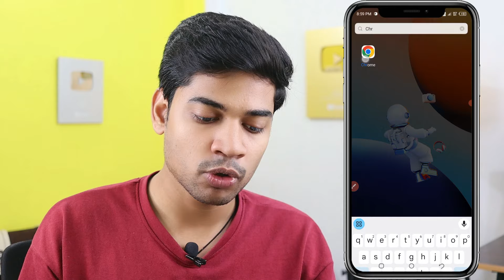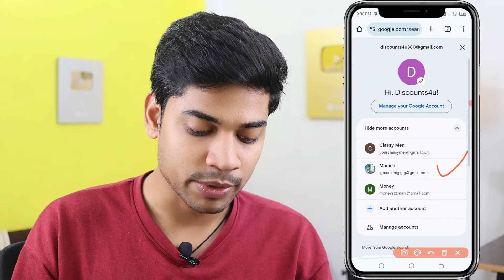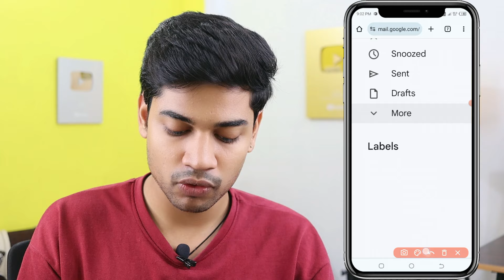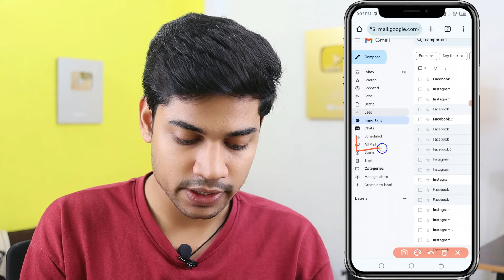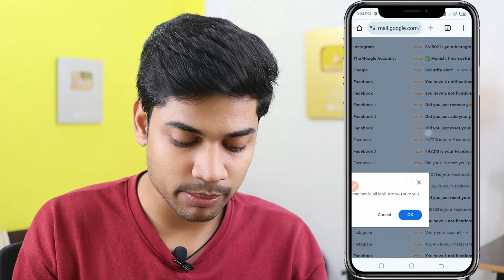how to delete all mails in Gmail at once || how to delete Gmail messages all at once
MY Gears 👇
25 MM Lens
50 MM lens